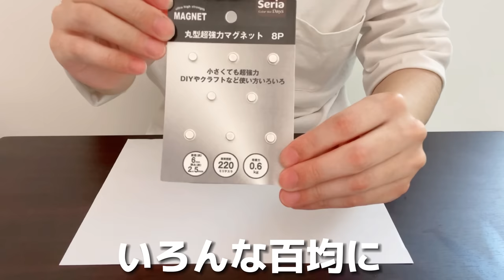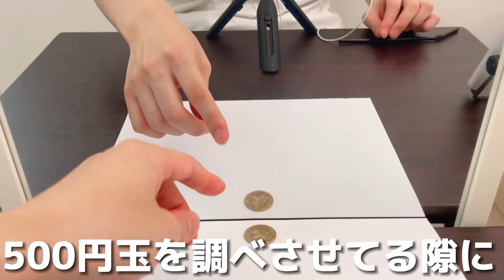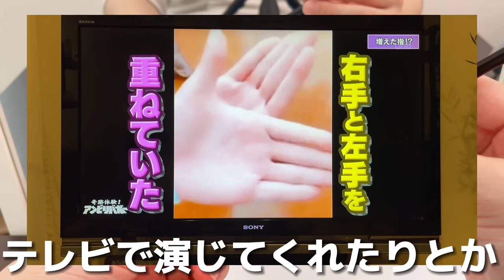ついに完成。これが1番不思議なコインの貫通マジックのタネ明かし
今回のマジック、何時間も悩んで考え抜きました。

もともと有名なトリックなんですが、現実で演じるにはなかなか厳しい。
でも、そこを何とか皆さんが演じやすいように、しかも元ネタより不思議にみえるように。

結果、かなりのお気に入りのマジックになりました。
元ネタのトリックより、シンプルで貫通現象をダイレクトに見せることができるので、かなり不思議に見えるはずです。

これを観てくれた皆さんが、少しでもマジックに興味を持ってくれますように。